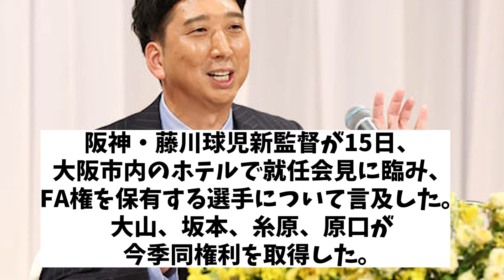阪神・藤川新監督 FA権取得の4選手にお気持ち表明・・・【野球情報】【2ch 5ch】【なんJ なんG反応】【野球スレ】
5chコンテンツ使用許諾済
【引用元】
h ttps://5ch.net/